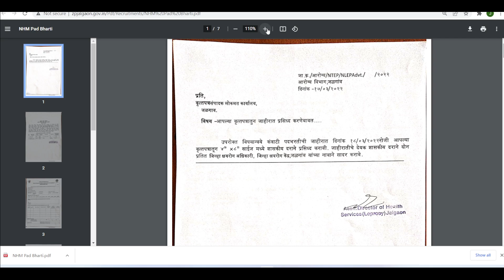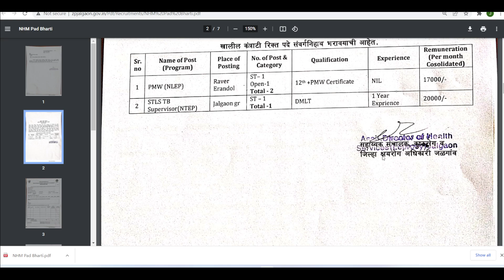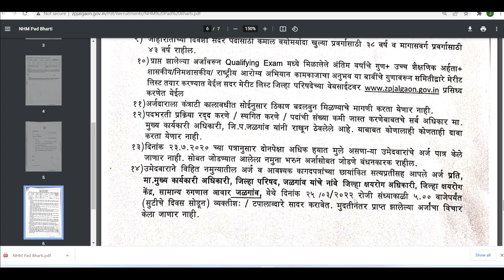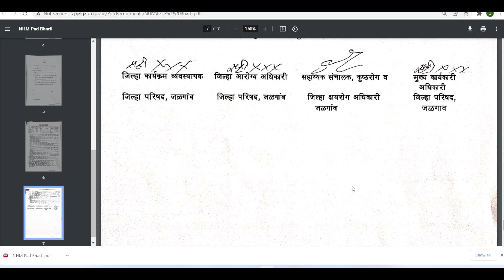Zilha Parishad Bharti 2022 | Arogya Vibhag Bharti 2022 | NHM Bharti Jalgaon Zp | जिल्हा परिषद जळगाव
My Products
¶My New Lapotop Zilha_Parishad_Bharti_2022 | Arogya Vibhag Bharti 2022

Video Topics
zilha parishad bharti 2021 syllabus,
zilha parishad bharti 2021 exam date,
zilha parishad bharti 2019 exam date,
zilha parishad bharti 2021 hall ticket,
zilha parishad bharti 2019,
zilha parishad bharti admit card 2021,
zilla parishad arogya bharti,
zila parishad arogya bharti,
zilha parishad arogya vibhag bharti,
jilha parishad bharti 2021 bhandara,
zila parishad bharti 2021 exam date,
zilla parishad bharti 2021 exam date,
zilha parishad bharti hall ticket,
jilha parishad bharti 2021 new update,
zila parishad bharti 2021 odia,
zilla parishad pune bharti 2021,
jilha parishad bharti question paper,
jilha parishad bharti 2021 question paper,
zila parishad bharti 2021 question paper,
jilha parishad shikshak bharti 2021,
zilla parishad satara bharti,
zila parishad bharti 2021 salary,
zila parishad bharti 2021 syllabus,
jilha parishad arogya sevak bharti 2021,
jilha parishad arogya sevak bharti 2021 exam date,
jilha parishad arogya sevak bharti,
jilha parishad bharti 2019 update,
jilha parishad bharti 2022,nhm bharti 2022,
nhm bharti 2021,
nhm bharti maharashtra,
nhm bharti rajasthan,
nhm bharti 2022 mp,
nhm bharti 2022 maharashtra,
nhm bharti 2021 rajasthan,
nhm bharti 2022 rajasthan,
nhm bharti amravati 2022,
up nhm anm bharti 2021,
up nhm bharti,
up nhm lab technician bharti,
up nhm ki bharti,
up nhm staff nurse bharti,
up nhm cho bharti 2022,
nhm bhandara bharti 2021,
mp nhm bharti,
mp nhm bharti 2022,
mp nhm bharti 2021,
nhm cho bharti 2022,
nhm jalgaon bharti 2022,
nhm ki bharti,
nhm kolhapur bharti 2021,
nhm latur bharti 2021,
nhm mumbai bharti 2022,
nhm bharti nanded 2021,
nashik nhm bharti 2022,
satara nhm bharti 2021,
satara nhm bharti 2022,
nhm lab technician bharti,
nhm bharti washim 2022

📢ई-श्रम कार्ड 3000 रू. पेन्शन योजना असे काढा पेन्शन कार्ड | e shram card online apply Maharashtra